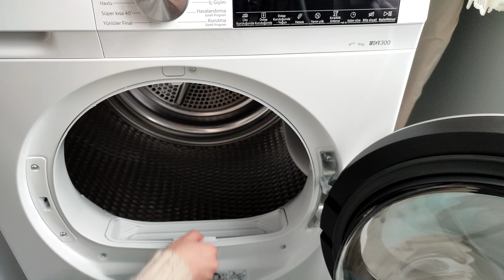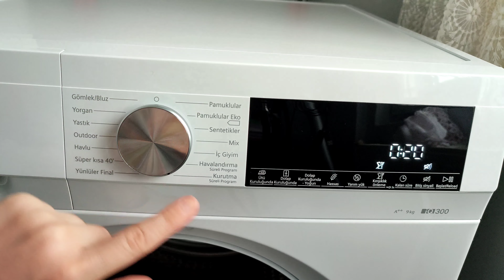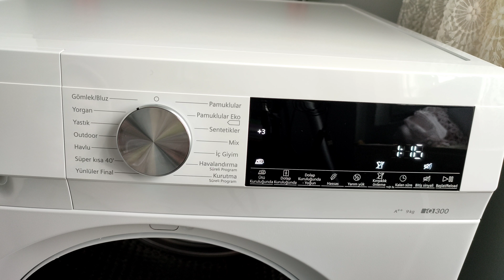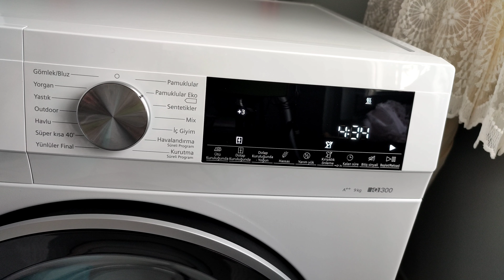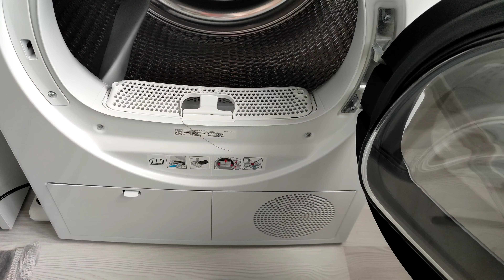Herkesin merak ettiği Kurutma Makinesi ❕ Almadan önce mutlaka izleyin ✨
Çamaşır kurutma özellikle kış aylarında ayrı bir sorun halini alıyor. özellikle çalışan kişilerseniz bunun için vaktiniz bile olmuyor.
bizim evimizde çamaşır serme alanı hem kısıtlı hemde çok gunes görmediği için benim için bu sorun biraz daha fazlaydı. o yüzden bir süre kurutma makinesi arayışına girmiştim. yıl sonunda bir çok mağaza ve site gezdikten sonra elimizdekileri değerlendirerek Siemens A+ 9 kg bir kurutma makinesi aldık.
aldığımız günden beri aktif olarak kullanıyorum. Çok da memnun kaldım
Ama sürekli çamaşırların tüylerini de aldığı için çamaşırların daha çabuk yipranmasindan ve solmasindan korkuyorum. Bunun yanı sıra artı yönlerini de söylemem gerekir.
eskiye oranla daha az ütü yapiyorum ve evi daha az süpürüyorum. çamaşırlar artık dışarının kokusunu almıyor. mandal izi kalmıyor. güneşten dolayı bozarmiyor.

sizlerinde yorumları, fikirleri ve paylaşmak istedikleriniz varsa yorumlar kısmında diğer kişilere de bilgi olması açısından paylaşabilirsiniz ✨✨